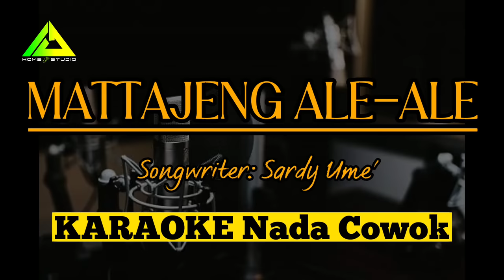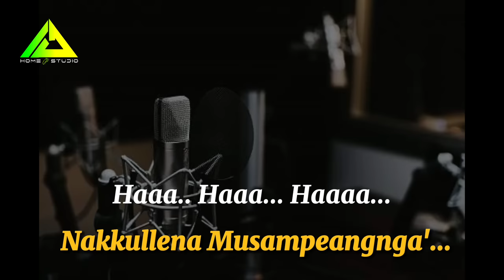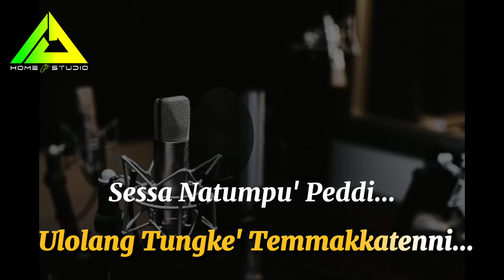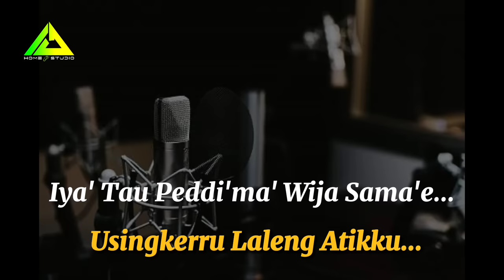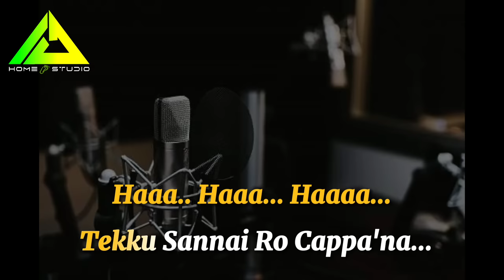Karaoke Lagu Bugis || MATTAJENG ALE-ALE (Nada Cowok) || Cipt.Sardy Ume'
Bismillahirrahmanirrahim...

Karaoke Lagu Bugis Viral

Judul: MATTAJENG ALE-ALE
Songwriter: Sardy Ume'
Produksi: AJ Home Studio